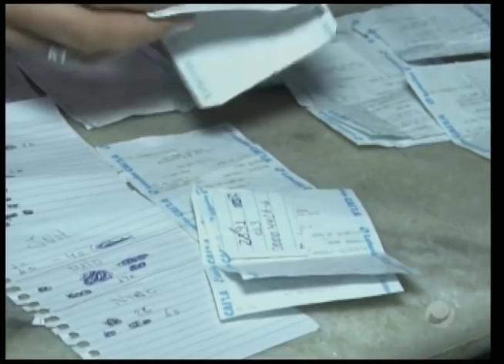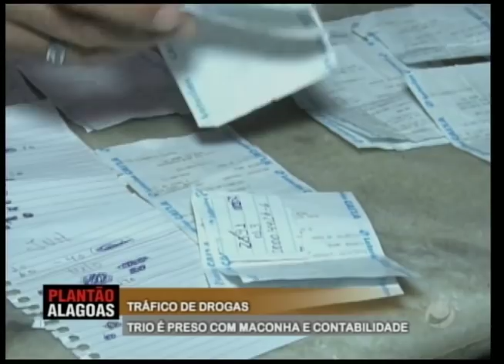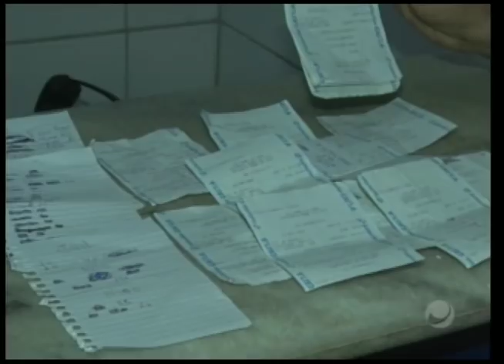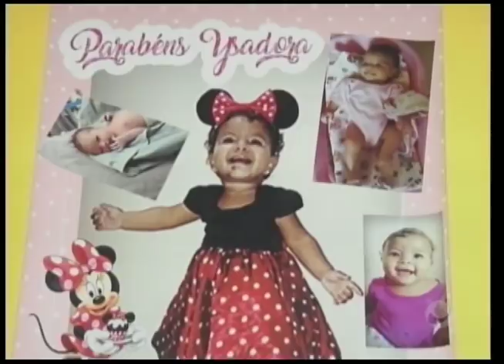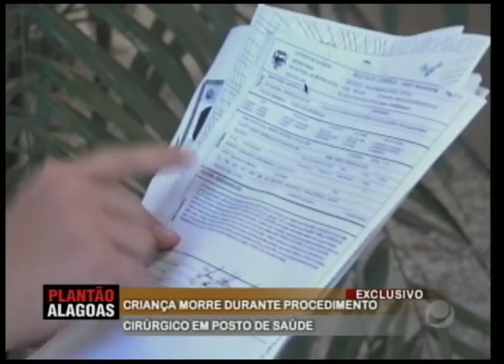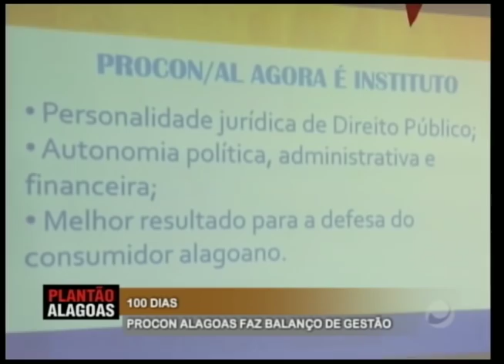Plantão Alagoas - Parte 1 - (21/06/2018)